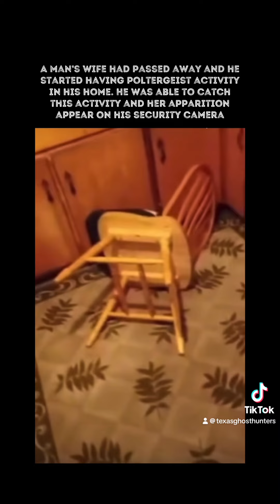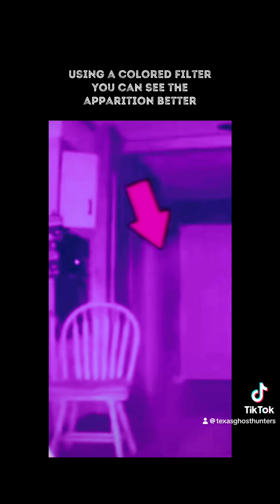Man is being haunted by his wife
Activity in this man’s home started after his wife passed away. He was able to catch on video